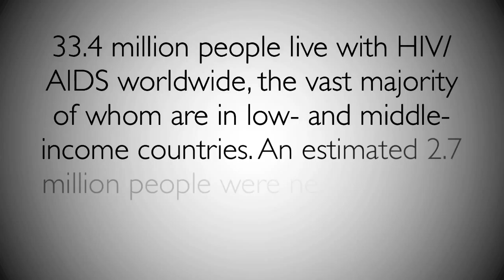CALL to ACTION: Fast Facts #3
How many people have been infected with HIV/AIDS?